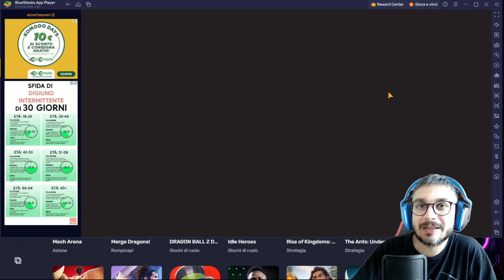Provo un gioco di...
Finalmente raga sono tornato dopo anni con un nuovo video. So già che non lo vedrete in molti ma bisogna pur ricominciare da qualche parte.
L'idea di questa serie (sperando duri a lungo) è quella di provare e scoprire  nuovi giochi sui vari store e mostrarveli.
Ovviamente se ci sarà un gioco che vi piace si può creare una sua serie da portare sul canale.

Oggi partiamo con il secondo episodio e proviamo "Fortress Saga AFK".
Questo gioco del play store in realtà l'ho già provato quest'estate e devo ammettere che mi ha divertito e rilassato...

Buon divertimento!!